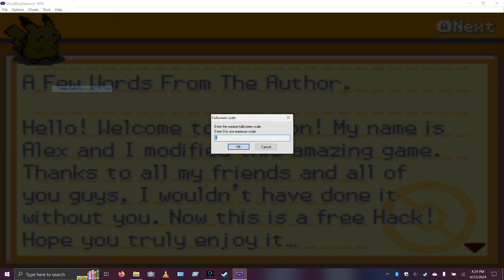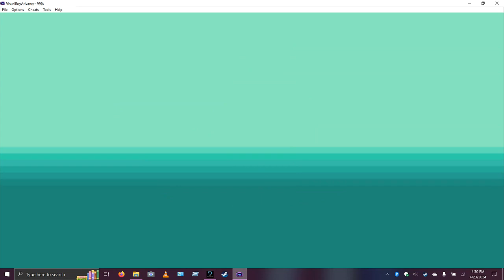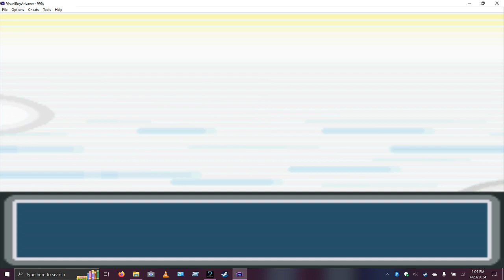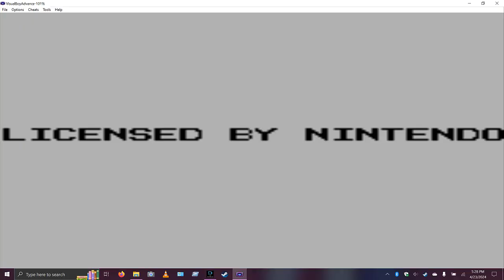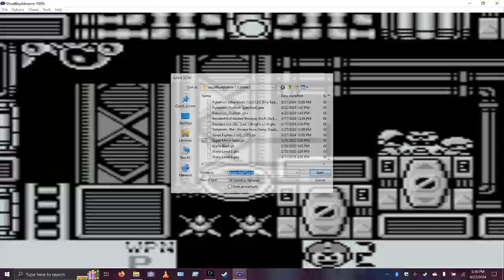gameboy game night